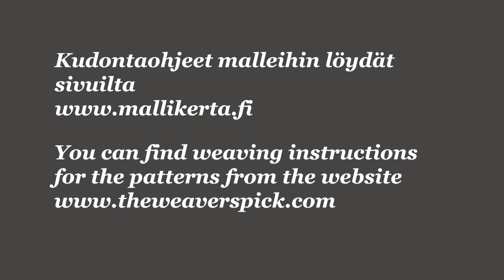Mallien tarinoita: 3806 Täsmä -matto - Stories of the weaving patterns: 3806 Precise rug.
Tarinoita Mallikerta-lehden mallien suunnittelusta ja kudonnasta. - Stories of The Weaver's Pick / Mallikerta-magazines weaving patterns.